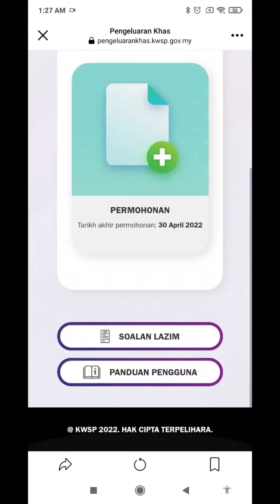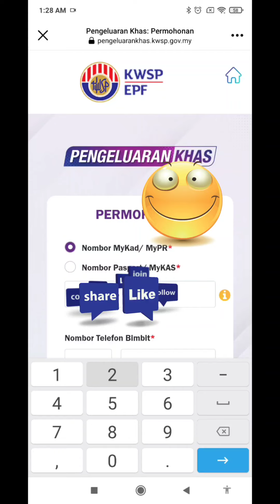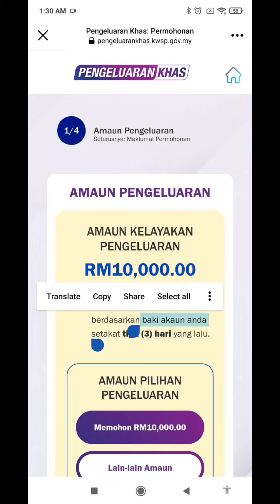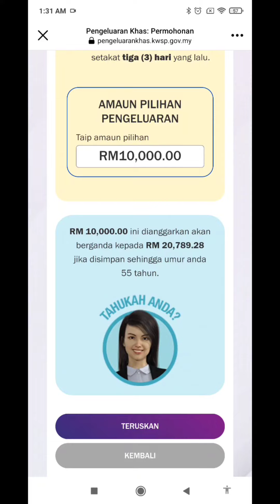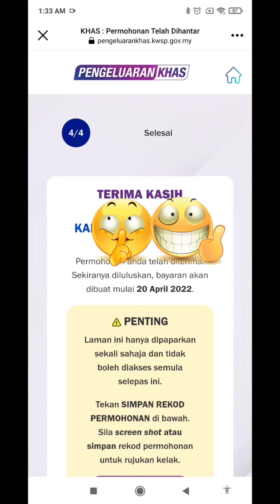Cara Mohon Pengeluaran Khas KWSP One Off 10K... Alhamdulillah Masyukkk 🤑🤗🤗🇲🇾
KWSP One Off 10K Pengeluaran Khas 1 April